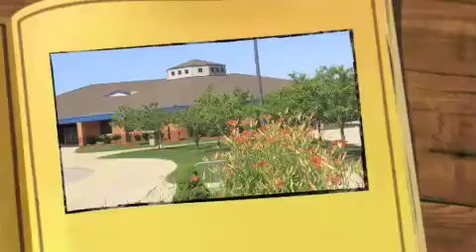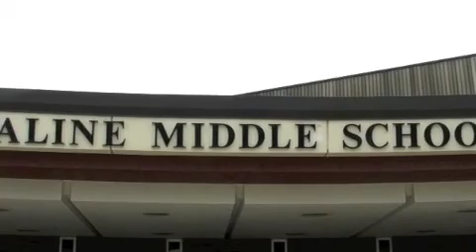6th Grade Movie Final